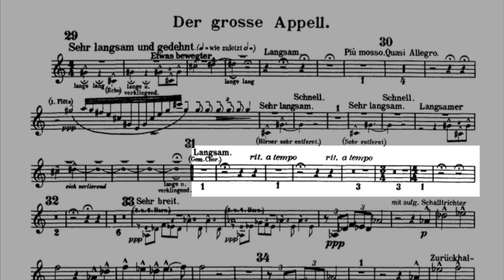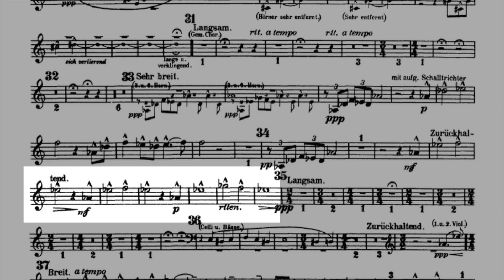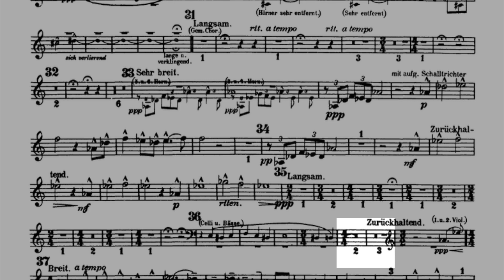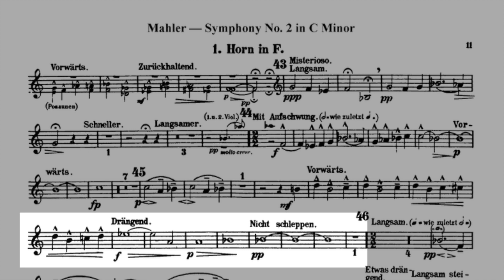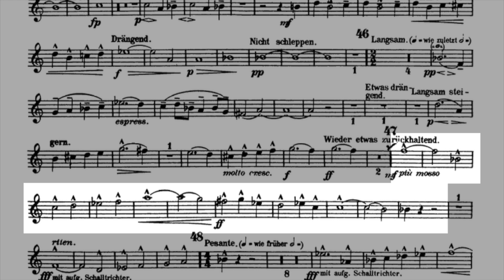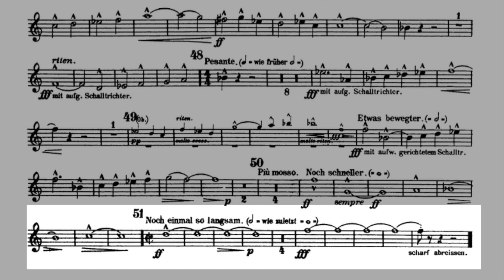G. MAHLER Symphony Nº 2. V. 2 mov.Der grosse Appell.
Full score for 1st horn. Thanks to Aoky Shigeru for the piano music.